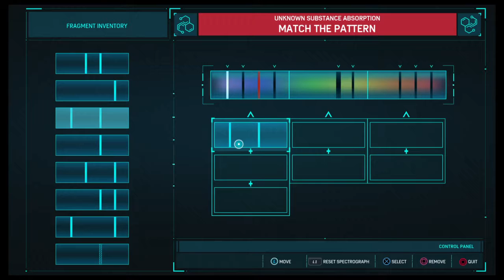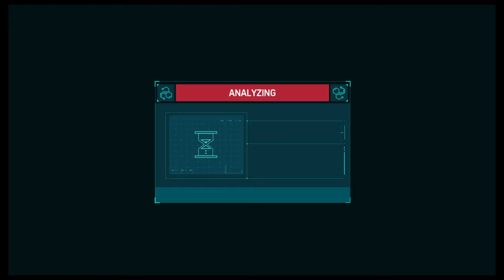Marvel's Spider-Man New Game Plus (ULTIMATE DIFFICULTY) Part 12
Vulture and Electro TRY to beat me but they can't! Scorpion puts me on a trip and Miles tries to get some medicine!